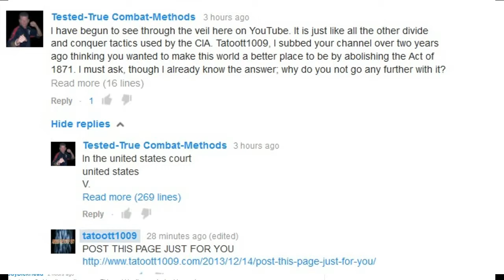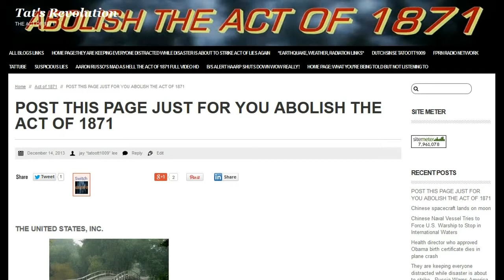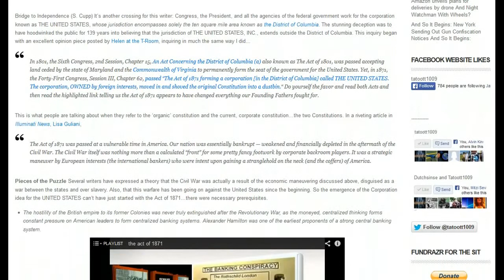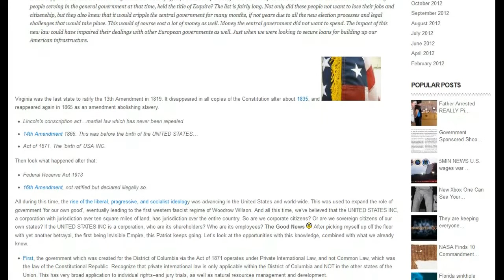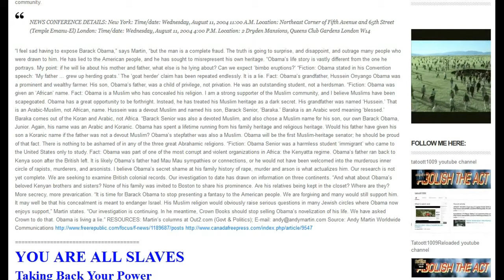20MIN NEWS ALERT GET YOUR POPCORN AND SET A SPELL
Published on Dec 14, 2013 By tatoott1009

POST THIS PAGE JUST FOR YOU ABOLISH THE ACT OF 1871

By tatoott1009